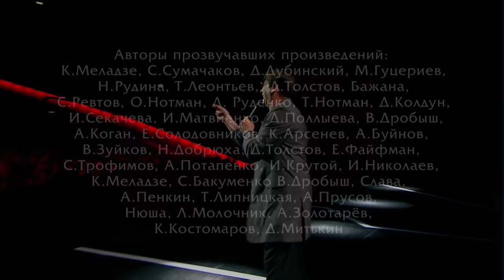Золотой Граммофон XIX Русское Радио 2014 (Full HD)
Золотой Граммофон - XIX церемония вручения премии Русского Радио, Москва, Кремль, 2014
Ведущие - Иван Ургант, Дмитрий Нагиев

01. Вера Брежнева - Доброе утро 00:08
02. Дима Билан - Малыш 06:38
03. Валерия - Мы боимся любить 12:54
04. Николай Басков и Натали - Николай 18:10
05. Стас Пьеха - Я с тобой 24:35
06. Анита Цой - Береги меня 31:31
07. Денис Клявер - Странный сон 37:34
08. Жасмин - Нет, не надо 43:30
09. Дмитрий Колдун - Город больших огней 49:27
10. Фабрика - Не родись красивой 57:06
11. Александр Коган - Кто кого бросил 01:03:48
12. Ёлка - Лети, Лиза 01:10:24
13. Ян Марти - Она красива 01:16:19
14. Александр Буйнов - Попурри 01:21:26
15. Сергей Трофимов - Интернет 01:26:53
16. Потап и Настя - Всё пучком 01:33:08
17. Филипп Киркоров - Радость моя 01:38:25
18. ВиаГра - Перемирие 01:46:19
19. Стас Михайлов - Под прицелом объективов 01:51:53
20. Ирина Аллегрова и Слава - Первая любовь - любовь последняя 01:56:59
21. Сергей Лазарев - В самое сердце 02:03:14
22. Бьянка - Я не отступлю 02:09:37
23. Emin - Я лучше всех живу 02:15:08
24. Нюша - Только 02:20:42
25. Валерий Меладзе - Свободный полёт 02:27:13
26. Любэ - За тебя, Родина-мать 02:32:31
27. Григорий Лепс и Ани Лорак - Зеркала 02:38:59
28. Григорий Лепс - Если хочешь - уходи 02:44:03